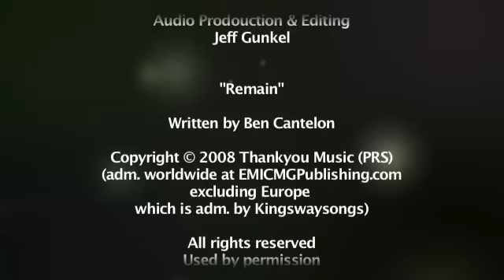Ben Cantelon Live - Remain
Ben Cantelon playing an acoustic version of his song Remain at New Song Cafe!